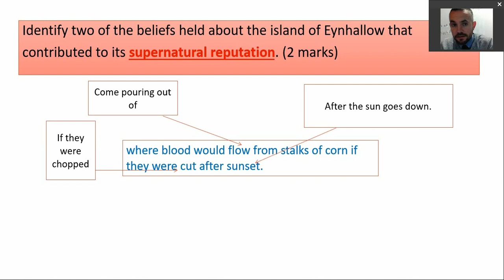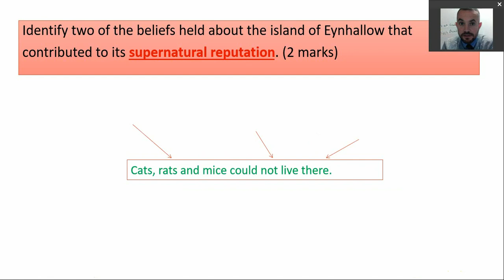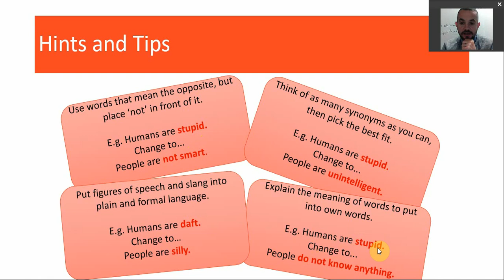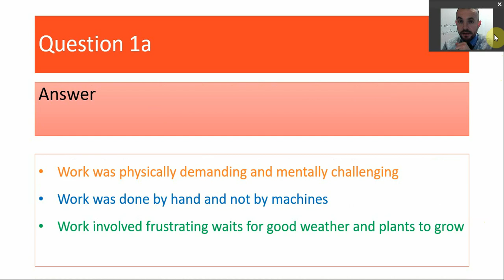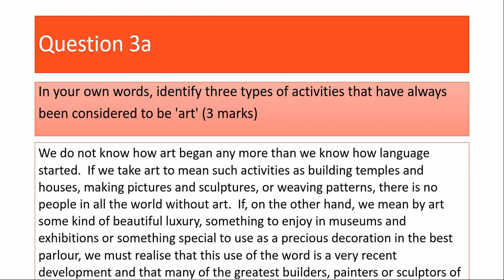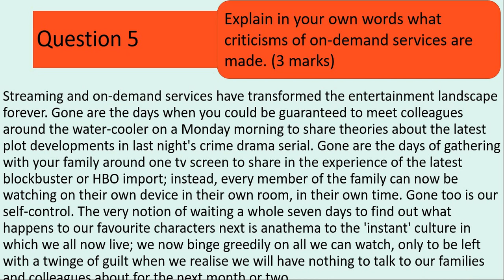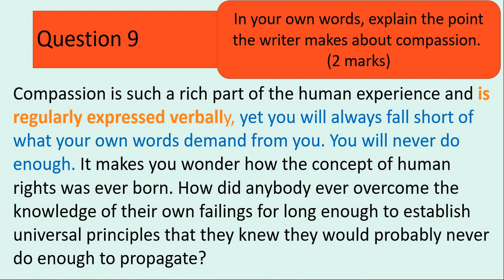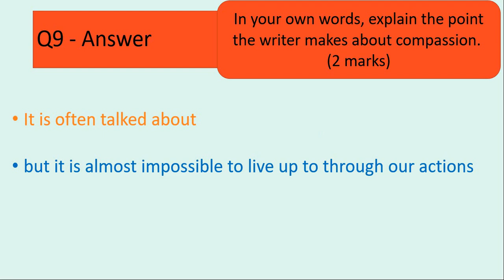Higher - RUAE - In Your Own Words - Part 2